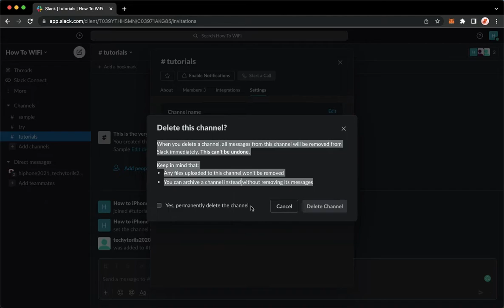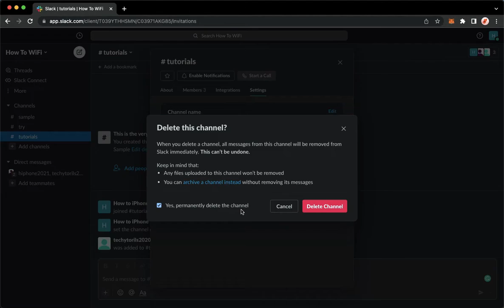How To Delete A Channel On Slack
Learn‎‎‏‏‎ ‎How To Delete A Channel On Slack

In this video I will show you‏‏‎ ‎how to delete a channel on slack